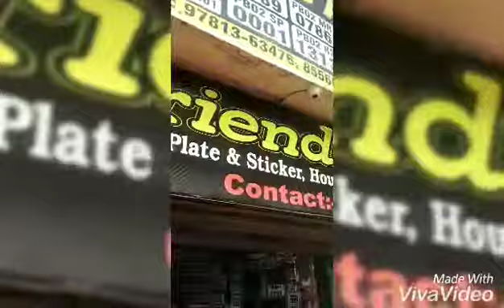Pulsar 220 modification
All bikes modification here
Mobile
Laptop
Bike
Car
All type goods
Modification here.